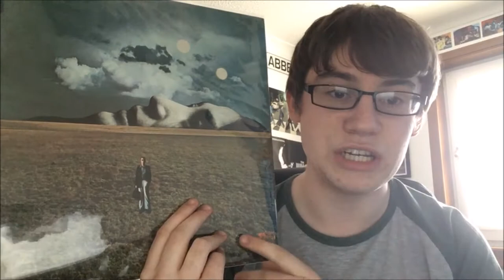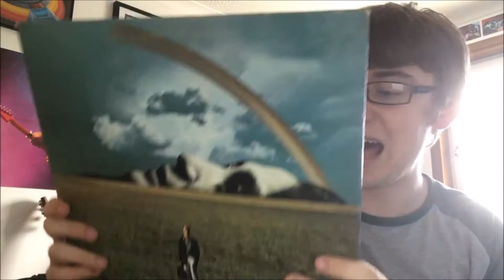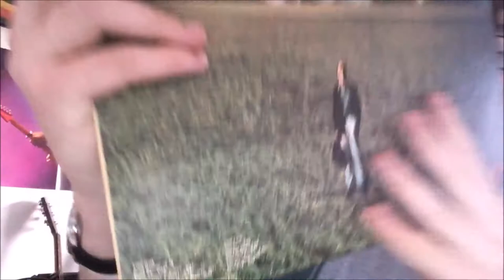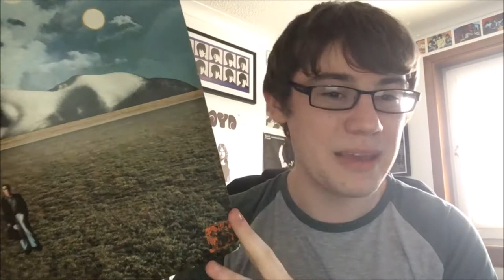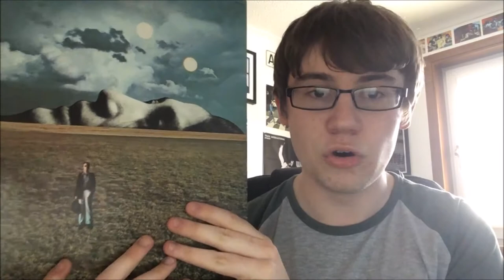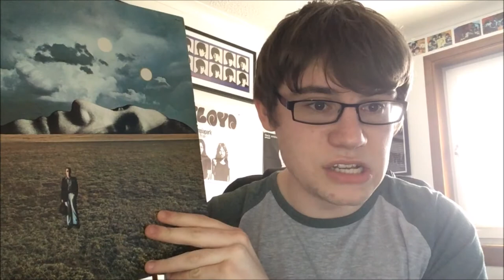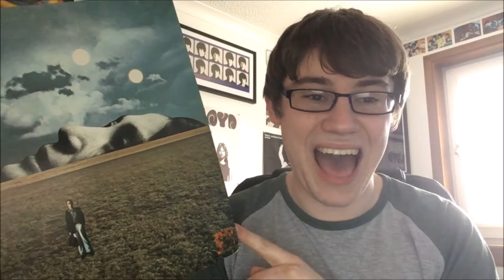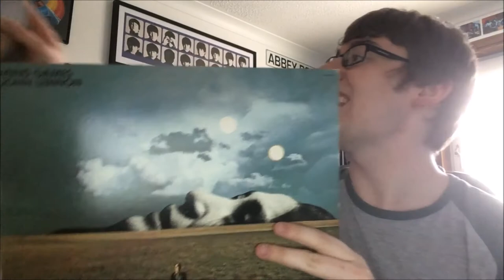John Lennon Mind Games Album Review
In this video I take a look at John Lennon's 4th solo album Mind Games, giving a bit of background information, showing the vinyl and going over each track individually.